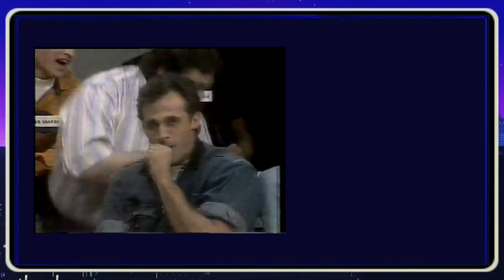CANSADO DE SER HUMILHADO, CÂMERA PROCESSA FAUSTÃO e GANHA 1 MILHÃO DE REAIS